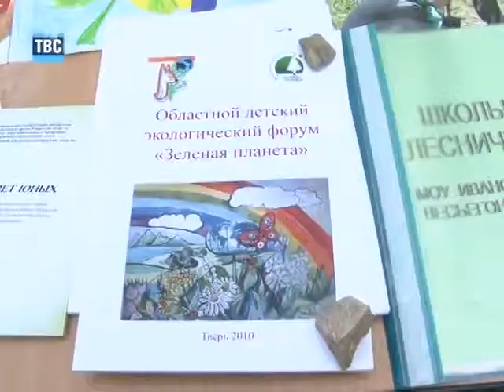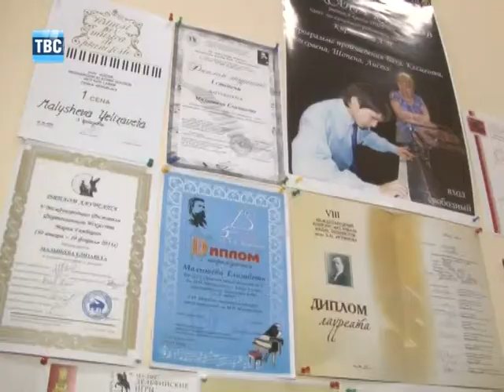Выпуск новостей ТВС от 14.05.12